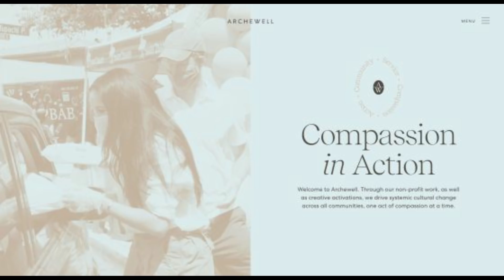Prince Harry & Archewell Foundation charity efforts in Haiti & Afghanistan; Sentebale Polo Cup 2021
Polo Prince Harry raises 3.5 million for Sentebale; Archewell Foundation charity efforts in Haiti and Afghanistan. Service is Universal.